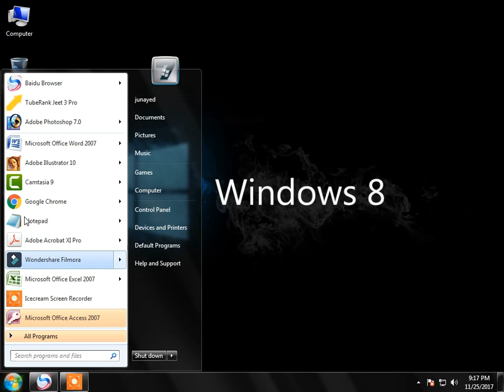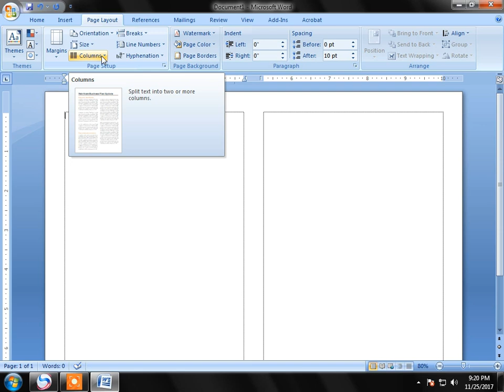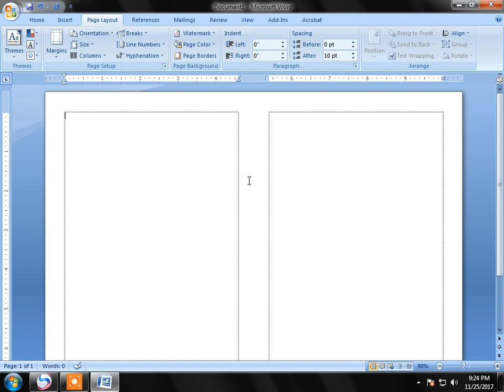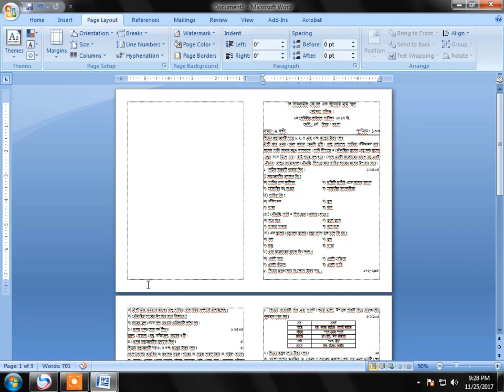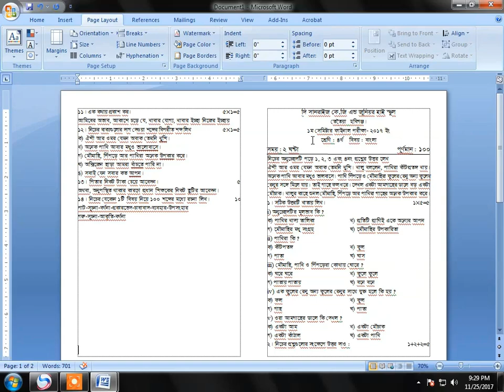(প্রশ্নের পেইজ সেটআপ) How to page setup bangla questions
How to page setup bangla questions.
Hay.! Friend's, Today i wanna show you how to page setup questions in MS word. If you become a questions typer or questions creator. It's important for you. must watch & enjoy it.